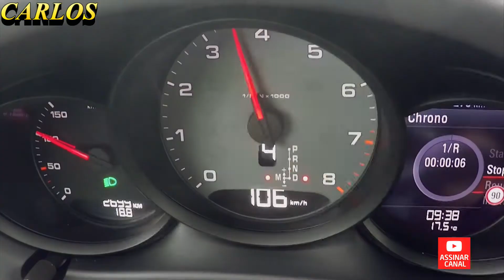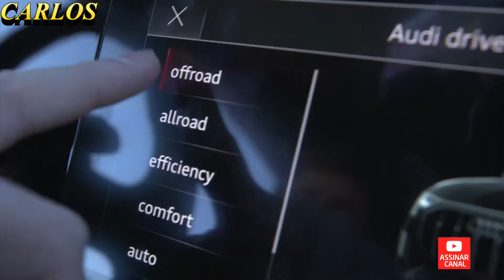CARLOS - CARROS SUV COM DISCO DE CERAMICA E NOVAS TECNOLOGIAS AUD Q8 , VW TCROSS PORCHE MACAN .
CARROS SUV COM DISCO DE CERAMICA E NOVAS TECNOLOGIAS AUD Q8 , VW TCROSS PORCHE MACAN .
Quanto custa um Porsche Macan 2020?
Novo Porsche Macan 2020: preço R$ 329.000 reais - Brasil. A Porsche do Brasil anuncia a chegada ao mercado nacional do Novo Macan, SUV premium que tem preço sugerido de R$ 329 mil reais.
Quanto custa um Porsche Macan Turbo?
O novo modelo estreou como uma variante intermediária entre o Macan S e o Macan Turbo, com preço de R$ 458 mil. Assim como os modelos S e Turbo, o novo Macan GTS foi anunciado com um motor V6 biturbo. Neste caso, o Macan GTS oferece um 3.0 V6 biturbo, que entrega 360 cavalos de potência e 51 kgfm de torque.
O Porsche Macan 2020 conta com maior conectividade, design mais esportivo e dinâmica de condução aprimorada, características que posicionam o SUV entre os mais desejados de seu segmento, e campeão vendas da marca.
AUDI Q8
Só essa incoerência explica um projeto como o Audi Q8, um SUV cupê que reúne qualidades aparentemente inconciliáveis, como desempenho de superesportivo com comportamento de sedã de luxo.

Analisando o visual do Q8, por fora, seu design tem estilo agressivo que lembra até seu primo Lamborghini Urus, com quem divide a plataforma.

 Comparando com rivais como Mercedes GLE 400 (3.0/333 cv) e BMW X3 M40i (3.0/360 cv), o Q8 fica em uma posição intermediária no que diz respeito a desempenho.

Nas provas de 0 a 100 km/h, o GLE fez o tempo de 6,4 segundos, enquanto o X3 conseguiu 4,9 segundos.

Em relação ao consumo, o Q8 se mostrou mais gastão. No ciclo urbano, ficou com a média de 6,3 km/l, ao passo que o Mercedes obteve 7,6 km/l e o BMW, 7,8 km/l.

No rodoviário, as médias foram respectivamente de 10 km/l, 10,2 km/l e 11,2 km/l. Além de andar mais, o BMW foi o que gastou menos. Ou seja: ter um motor elétrico auxiliar não tornou o Q8 mais eficien...

Qual é o preço do T Cross 2020?
Volkswagen T-Cross Sense 200 TSI AT 2020 (PcD) – R$ 69.990.
Quais os motores do T Cross?
Ficha técnica - Volkswagen T-Cross 200 TSI MT6
MOTOR dianteiro, transversal, 3 cilindros, 12 válvulas, 999 cm3, duplo comando com variador na admissão e escape, turbo, injeção direta, flex

COMPARTILHE